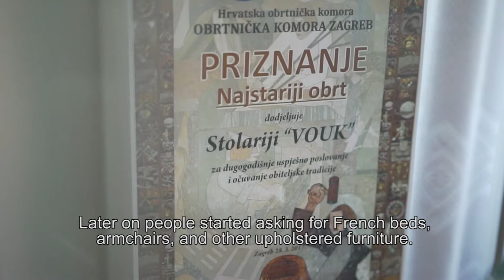Stolarija Vouk ( Joiner Vouk )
Tradicija stolarije Vouk, jednog od najstarijih obrta u Zagrebu, počela je 1926. godine s Antunom Voukom. Posao je nastavio sin Dragutin, a 1947. usporedno sa stolarijom u Zagrebu, otvara obrtničku radionicu u Križevcima. Sadašnji nositelj obrta je njegov sin Zvonko, koji je stolariju preuzeo 1990. godine.